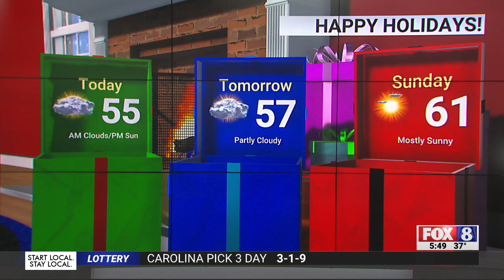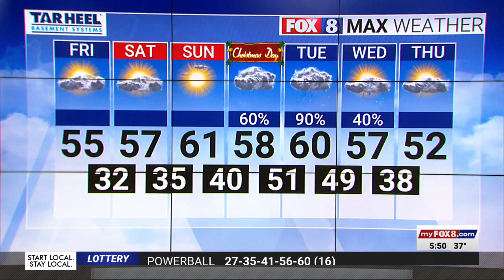Here's your holiday weekend forecast!